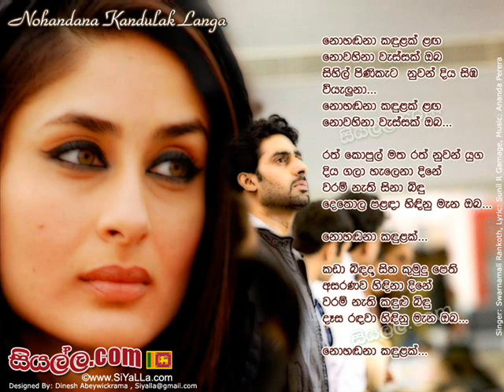Nohandana kandulak Langa - Swarnamali Rankoth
Singer: Swarnamali Rankoth
Lyrics: Sunil R Gamage
Creation/Design: Dinesh Abeywickrama

We do not reserve ownership or rights to this work, its lyrics nor the melody. we created this with love as a request of the singer.